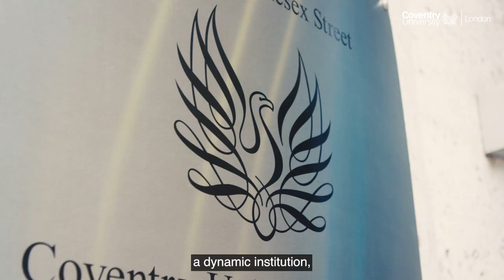10 years of Coventry University London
In 2010, we opened our doors in London’s financial district, to give our students access to a real business experience. Students and staff are at the heart of everything we do here at Coventry University London. Hear their stories to find out how we have grown throughout our decade of success.